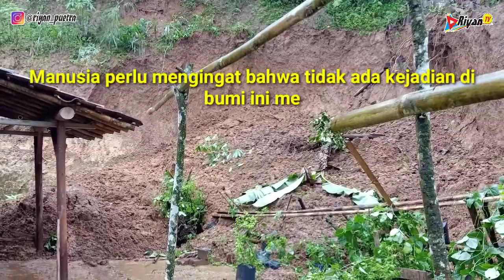GAGAL PANEN diterjang Longsor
Manusia perlu mengingat bahwa tidak ada kejadian di bumi ini melainkan atas pengetahuan Allah. Sehelaidaun yang jatuh ke tanah saja berada dalam genggaman urusan Allah, apalagi bencana alam Tanah longsor dan lain sebagainya